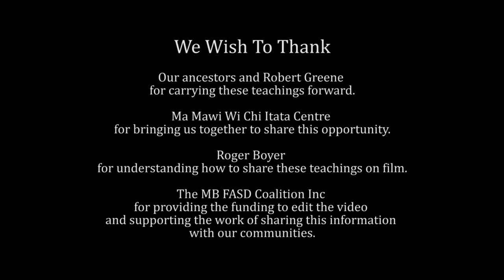Alcohol Teaching, Robert Greene